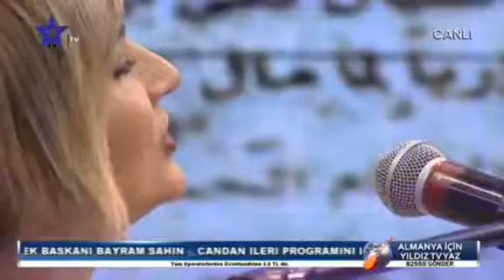Ne kadar bilirsen bilene danis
Pir sultan abdal arif sag deyis